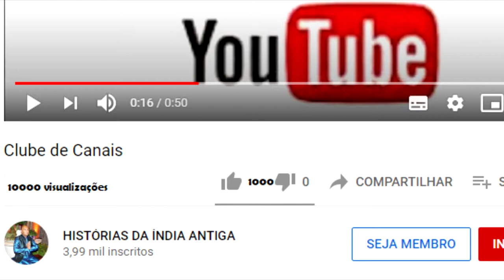O RIO GANGES VAI ATÉ VRINDAVANA